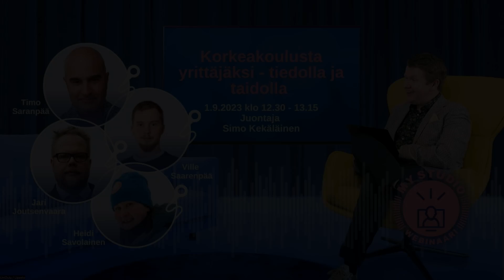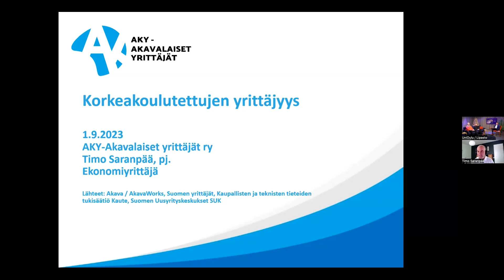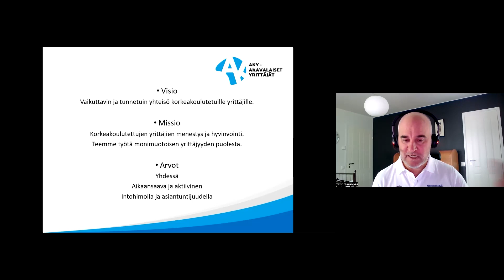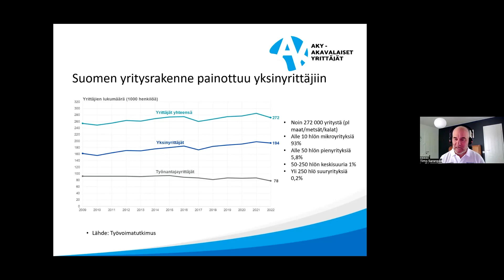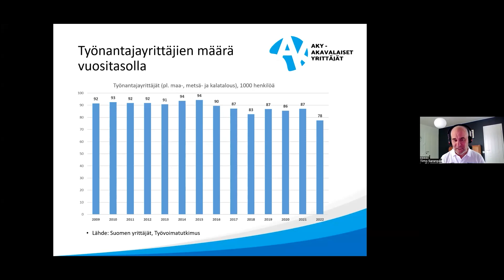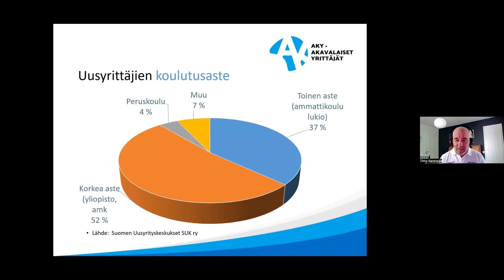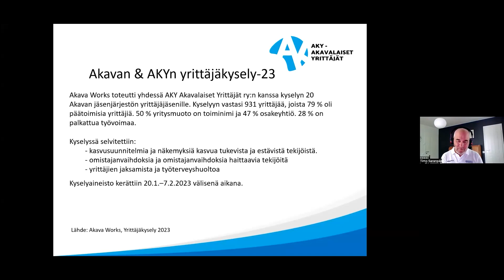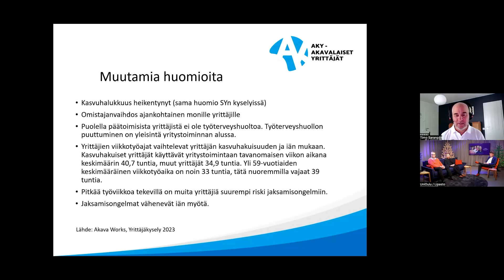MY Studio -webinaari: Korkeakoulusta yrittäjäksi – tiedolla ja taidolla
Mikroyrittäjän keskusteluohjelma MY Studio -webinaarin kolmannessa osassa selviää, kuinka korkeakoulusta voi hypätä yrittäjäksi. Webinaarissa kuulet, kuinka korkeakoulutetun yrittäjän matka alkaa ja mitä yrittäjän tiellä voi tapahtua kotimaassa tai kansainvälisesti. Miten kaupallistetaan huippututkimus ja keksinnöt? Millaista apua yrittäjäksi aikova voi saada yliopistolta tai muualta?

Simo Kekäläisen vieraana studion sohvalla ovat Oulun yliopiston Innovaatiokeskuksen projektiasiantuntija Ville Saarenpää ja Muon Solutionsin partneri sekä Oulun yliopiston Kerttu Saalasti Instituutin projektipäällikkö, fyysikko Jari Joutsenvaara. Etäpuheenvuoron pitää AKY - Akavalaisten Yrittäjien puheenjohtaja Timo Saranpää ja alkuorientaation keskustelulle antaa videon muodossa matkailuyrittäjä Heidi Savolainen Seikkailuapinat Oy:stä. Hän hyppää myös mukaan keskusteluun webinaarin loppupuolella.

Webinaari pidettiin 1.9.2023 ja sen tuotti Oulun yliopiston Kerttu Saalasti Instituutti. Toteutus: Oulun yliopisto / Vimma.